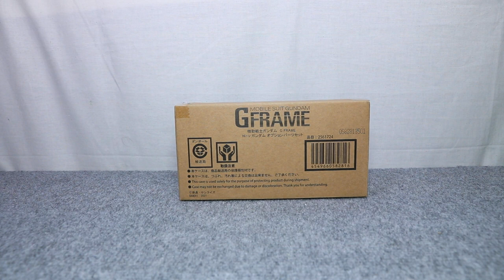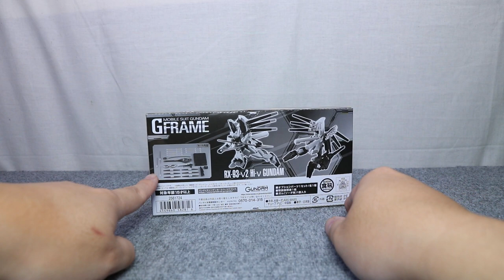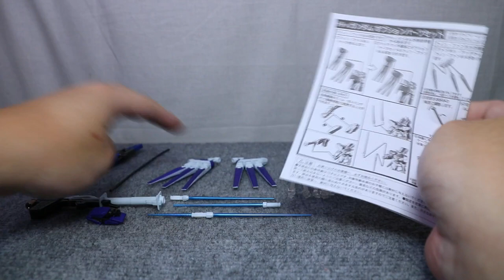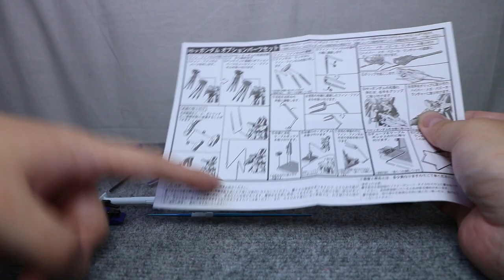『おもちゃの国アリス』 #2511 「Gフレーム Hi-νガンダム オプションパーツセットの紹介」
以前生放送の中で紹介したGフレーム Hi-νガンダムに組み合わせることが出来るオプションパーツが立体化され、
一般販売版では分離、展開が出来なかったフィンファンネルやビームサーベル、大迫力のハイパー・メガ・バズーカ・ランチャーがセットになった
Hi-νガンダムに必要な付属品がセットになって立体化された
「Gフレーム Hi-νガンダム オプションパーツセット」を紹介します。

この商品はプレミアムバンダイ受注生産品となっています。

※従来のような長文の内容が見たいという方はリクエスト頂ければ追記します。

『ねんどろいど』
『figma』
『艦これ』